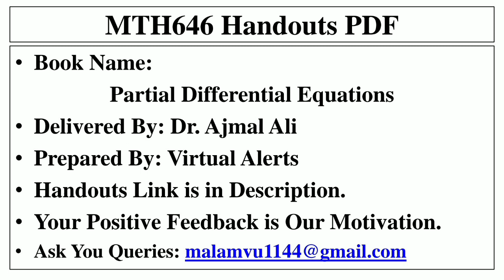MTH646 Handouts PDF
File is being processed.